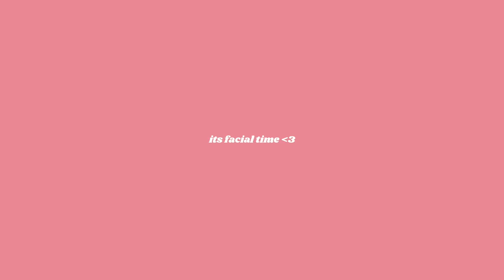BACK FROM MY HIATUS | getting a facial, brunch date, taking creatine again, new Gymshark try on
So excited to bring you along with me for a few days in my life -- we're grabbing brunch, getting a facial, & going over new Gymshark releases!

My Stats:
5’8”
~140 lbs
25-26” waist
32-34D bra
Size small sports bra